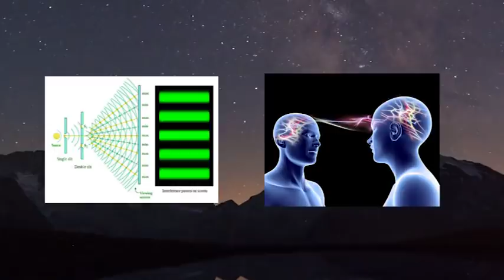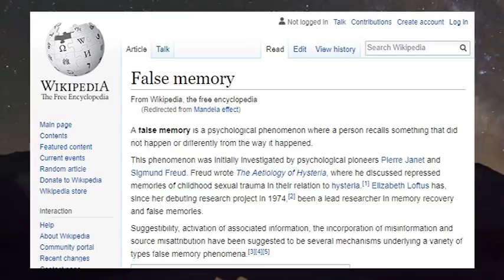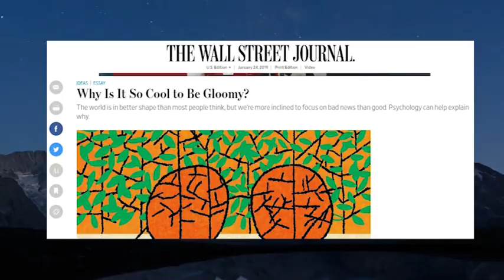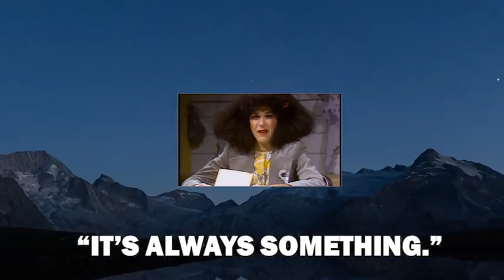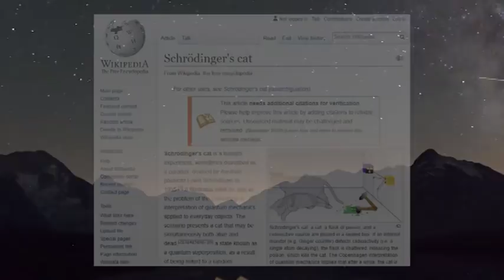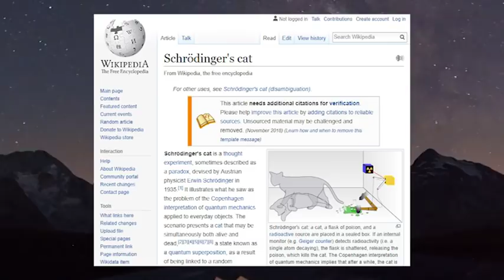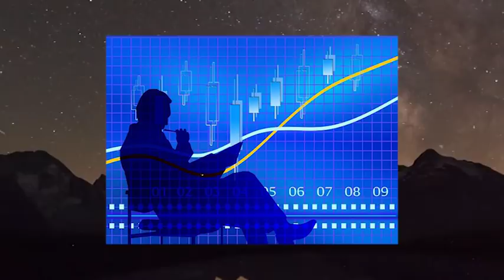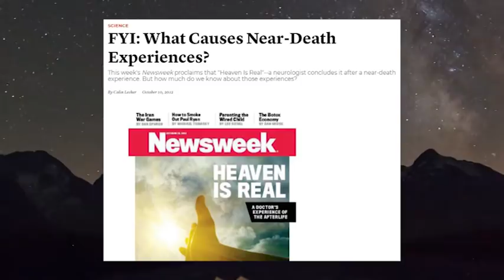Digital Reality: God, the Universe, and Everything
Digital Consciousness with Jim Elvidge, Part 2

We continue our three-part discussion with Jim Elvidge of his new book, Digital Consciousness In Part 2, Jim explains how digital consciousness theory maps to traditional spiritual concepts.

Which philosophical approach makes more sense -- idealism or materialism?

What is the appeal of materialism?

How did everything start?

What is the fundamental nature of reality?

What happens to us when we die?

What does "immortality" mean?

What new light does digital consciousness theory shed on these ideas:

Consciousness is immortal
We have free will
We are connected
Our lives have purpose
We are here to learn
We can shape our reality
Material things have no lasting value

Join us!

About our guest:

Jim Elvidge has applied his training in the high-tech world as a leader in technology and enterprise management, including many years in executive roles for various companies, entrepreneurial ventures, and leadership consulting.  Jim also has years of experience as a science researcher, keeping pace with the latest developments in such fields as quantum physics, cosmology, artificial intelligence, nanotechnology, and metaphysical anomalies. This knowledge base provided the foundation for 2008 book, “The Universe-Solved!,” which presented evidence that our reality may be under programmed control.  His research and theory has continued beyond the simulation hypothesis and incorporated powerful ideas around consciousness, cultural synchronicities, quantum anomalies, and a true scientific foundation for digital consciousness theory.